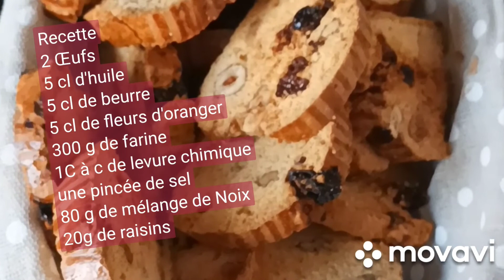Biscuits croquants aux fruits secs( Fekikssate 😊) kitchenCook CuisioX